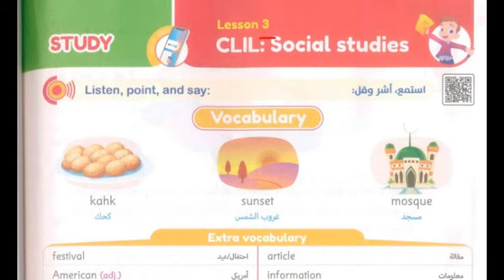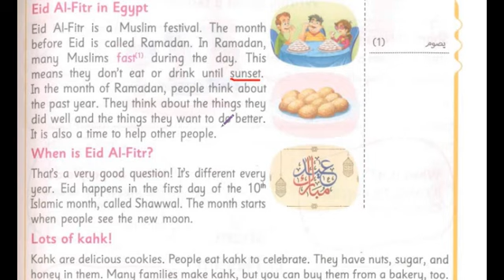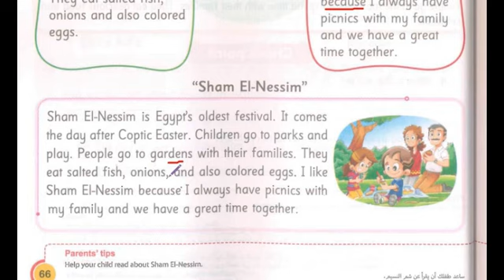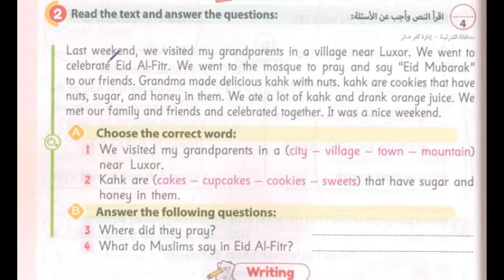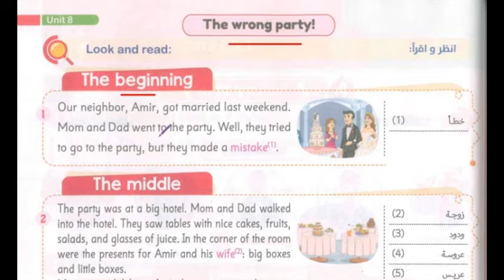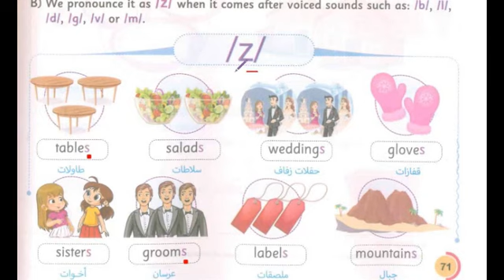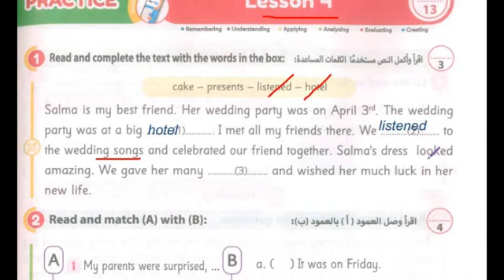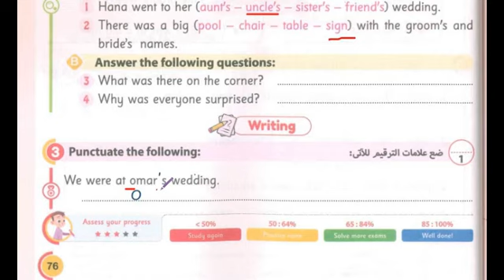شرح وحل كتاب جيم GEM الدرس 3,4 الوحده الثامنة رابعة ابتدائي انجليزي كونكت 4 ترم ثاني 2023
شرح و حل كتاب جيم GEM انجليزى رابعة ابتدائى الترم الثاني 2023

شرح وحل كتاب GEM للصف الرابع الابتدائي الترم الثاني 2023 الوحدة الثامنه We had fun  الدروس الثالث والرابع منهج كونكت 4 المنهج الجديد 2023 حل كتاب جيم للصف الرابع الابتدائي الترم الثاني حل unit 8 كتاب جيم للصف الرابع الابتدائي حل يونت 8 كتاب جيم للصف الرابع الابتدائي حل كتاب جيم رابعه ابتدائي الترم الثاني حل كتاب جيم رابعه ابتدائي حل كتاب جيم سنه رابعه الوحده السابعه رابعة ابتدائي ترم ثاني انجليزي حل كتاب جيم الوحدة السابعة رابعه ابتدائي
شرح و حل كتاب جيم منهج رابعه ابتدائي المنهج الجديد انجليزي الترم الثاني 2023 الوحدة الثامنه الدرس الاول والثاني شرح واجابة كتاب جيم الصف الرابع الابتدائى 2023  رابعه ابتدائي انجليزي 2023 المنهج الجديد كونكت 4 منهج اللغة الانجليزية للصف الرابع الابتدائي الترم الثاني 2023
انجليزي رابعه ابتدائي الترم التاني 2023
منهج الصف الرابع الابتدائي الجديد انجليزي الترم التاني 2023
منهج كونكت 4 الصف الربع الابتدائي الترم التاني المنهج الجديد
منهج الصف الرابع الابتدائي الترم التاني
انجليزي رابعه ابتدائي الوحده الثامنه  الترم الاول
انجليزي الوحدة الاولي للصف الرابع الابتدائي الفصل الدراسي التاني 2023 مستر انجليزي
منهج اللغة الانجليزية للصف الرابع الابتدائي الترم الاول 2022 .. منهج كونكت 4 رابعة ابتدائي
انجليزي الترم التاني رابعه ابتدائي
انجليزي الترم التاني  رابعة ابتدائي
الوحدة السابعه الصف الرابع انجليزي
انجليزي الصف الرابع الابتدائي الترم التاني
حل كتاب جيم رابعة الترم التاني
حصرياً منهج كونكت 4 الصف الربع الابتدائي الترم التاني المنهج الجديد 2023 مستر انجليزي
رابعه ابتدائي الترم التاني
منهج رابعه ابتدائي المنهج الجديد انجليزي
منهج رابعه ابتدائي انجليزي ترم تانى
انجليزي رابعة ابتدائى ترم ثاني
رابعه ابتدائي انجليزي ترم ثاني
انجليزي رابعه ابتدائي ترم ثاني
رابعه ابتدائي انجليزي المنهج الجديد
انجليزي رابعه ابتدائي الوحده السابعه
شرح منهج رابعه ابتدائي المنهج الجديد انجليزي الترم التاني  الوحدة السابعه الدرس 1 رابعه ابتدائي انجليزي 2023 المنهج الجديد كونكت 4 منهج اللغة الانجليزية للصف الرابع الابتدائي الترم التاني
منهج كونكت 4 الصف الربع الابتدائي الترم التاني   المنهج الجديد مستر انجليزي
انجليزي رابعه ابتدائي الوحده الاولي الترم التاني
رابعة ابتدائي ترم ثاني انجليزي
منهج اللغة الانجليزية للصف الرابع الابتدائي الترم التاني 2023
انجليزي الترم الاول رابعه ابتدائي, انجليزي الترم التاني  رابعة ابتدائي مستر انجليزي
الوحدة الاولي الصف الرابع انجليزي
حصرياً منهج كونكت 4 الصف الربع الابتدائي الترم التاني المنهج الجديد 2022
منهج اللغة الانجليزية للصف الرابع الابتدائي
انجليزي رابعة ابتدائى الترم التاني  الوحدة الاولي
2021 انجليزي للصف الرابع الابتدائي الترم التاني
2022 انجليزى الصف الرابع الابتدائى الترم التاني
ابتدائي انجليزي 2022 رابعه ابتدائي انجليزي الترم التاني
منهج الصف الرابع الابتدائي الجديد الترم التاني
الدراسي التاني منهج الصف الرابع الابتدائي الجديد